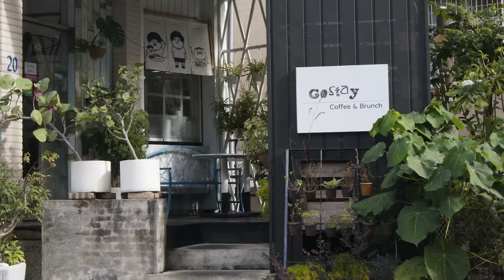來台南文青小店【GOSTAY】 享受早午餐、簡餐、甜點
【太陽山外山 GO STAY brunch & coffee】
店家地址：台南市北區成功路22巷20號